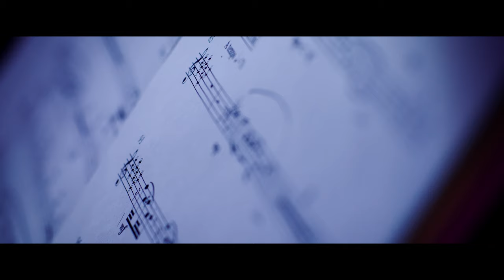Natalia Kukulska | Chopin - Czułe struny [koncert online | making of]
Kulisy realizacji koncertu "Czułe struny" podczas którego zaprezentowane zostały kompozycje Fryderyka Chopina w aranżacjach Krzysztofa Herdzina, Nikoli Kołodziejczyka, Jana Smoczyńskiego, Adama Sztaby oraz Pawła Tomaszewskiego.

Za warstwę liryczną odpowiedzialna była Natalia Kukulska oraz zaproszone przez nią autorki: Bovska, Natalia Grosiak, Kayah, Gaba Kulka oraz Mela Koteluk.

Utwory pochodzą z albumu Natalii Kukulskiej „Czułe struny".

Koncert zarejestrowany 11 października 2020 w Filharmonii im. Mieczysława Karłowicza w Szczecinie.
Wydarzenie dofinansowano ze środków Narodowego Centrum Kultury w ramach Programu "Kultura w sieci".

Udział wzięli:

Natalia Kukulska - wokal

Dyrygenci:
Krzysztof Herdzin
Nikola Kołodziejczyk
Jan Smoczyński
Paweł Tomaszewski
Adam Sztaba

Orkiestra Symfoniczna Filharmonii im. Mieczysława Karłowicza w Szczecinie
(skład orkiestry na dole opisu)

oraz
Paweł Tomaszewski - fortepian
Nikola Kołodziejczyk - fortepian ("Czułe struny", "Pod powieką")
Krzysztof Herdzin - fortepian (solo - "Oda do serca")
Jan Smoczyński ("Znieczulenie")
Michał Dąbrówka - perkusja
Bogusz Wekka - instrumenty perkusyjne
Michał Kapczuk - bas i kontrabas
Michał Pękosz - handpan

Mix i mastering: Mateusz Sołtysik
Realizacja nagrania: Mateusz Michalik oraz 120db Sound Engineering
Realizacja oświetlenia: Daniel Sipowicz
Wykonanie elementów scenografii: Paweł Talaga

Produkcja video: Mortvideo
Zdjęcia: Marcin Kopiec, Maciek Głaz, Jacek Sikorski, Mateusz Radziszewski, Adam Olejniczak, Krystian Tuzimski
Montaż i postprodukcja: Marcin Kopiec

Make-up: Ania Ampulska
Fryzura: Aleksandra Zawadzka
Stylizacja: Paweł Talaga
Projekty strojów Natalii: MMC (biała suknia), Robert Czerwik (czarny strój)

Koordynacja projektu: Monika Małyszek / WHAT IF Artist Management
asystenci: Paweł Talaga, Małgorzata Karney

Utwory wykonane podczas koncertu:

„Z wyjątkiem nas”
Etiuda E-dur op.10 nr 3 F.Chopina w aranżacji Krzysztofa Herdzina
słowa: Mela Koteluk

„Oda do serca” Mazurek a-moll op. 68 nr 2 F.Chopina w aranżacji Krzysztofa Herdzina
słowa: Natalia Kukulska

„Ktoś całkiem nowy”
Etiuda As-dur op. posth nr 2 (Trois Nouvelles Études) F.Chopina w aranżacji Nikoli Kołodziejczyka
słowa: Gaba Kulka

„Przedsionek”
Koncert fortepianowy e-moll op 11, Romance: Larghetto F.Chopina w aranżacji Nikoli Kołodziejczyka
słowa: Natalia Kukulska

„Powiem Ci kiedy”
Walc a-moll op. 34 nr 2 oraz Walc a-moll op. posth. F. Chopina w aranżacji Jana Smoczyńskiego
słowa: Bovska

„Znieczulenie”
Preludium c-moll op. 28 nr 20 F. Chopina w aranżacji Jana Smoczyńskiego
słowa: Natalia Kukulska

„Czułe struny”
Polonez As-dur op 53 F. Chopina w aranżacji Pawła Tomaszewskiego
słowa: Natalia Kukulska

„Pod powieką”
Preludium e-moll op. 28 nr 4 F. Chopina w aranżacji Pawła Tomaszewskiego
słowa: Kayah

„Tu i teraz”
Nokturn Es-dur op. 9 nr 2 F. Chopina w aranżacji Adama Sztaby
słowa: Natalia Grosiak

„Zezowate szczęście”
Mazurek F-dur op. 68 nr 3 F. Chopina w aranżacji Adama Sztaby
słowa: Natalia Kukulska

Skład Orkiestry Symfonicznej Filharmonii im. M. Karłowicza w Szczecinie:

I SKRZYPCE
Monika Sawczuk
Elżbieta Fabiszak-Dąbrowska
Alina Krzyżewska
Olga Rozmus Izabela Wojciechowska
Dominik Gugała
Marcin Kieruczenko
Kinga Streszewska

II SKRZYPCE
Anna Muzyk
Diana Miszkiel-Gugała
Aleksandra Górska
Zoia Piankowska
Patrycja Kozak
Małgorzata Borowiecka
Anna Czechorowska

ALTÓWKI
Magdalena Micke
Ludmiła Rusin
Franciszek Malik
Wojciech Mazur
Mariola Kowalczyk
Zbigniew Banasiak

WIOLONCZELE
Tomasz Szczęsny
Klara Świdrów
Dorota Cieśla
Małgorzata Mozdrzeń-Siemak
Beata Sawrymowicz

KONTRABASY
Paweł Jędrzejewski
Michał Bylina
Jan Gottschling

FLETY
Filippo del Noce
Paweł Majewski
Elżbieta Podleśny-Głowacka

OBOJE
Mateusz Żurawski
Izabela Kokosińska

KLARNETY
Krzysztof Krzyżewski
Bogusław Jakubowski
Krzysztof Baturo

FAGOTY
Anna Bownik
Edyta Moroz

WALTORNIE
Katarzyna Sułkowska
Radosław Zamojski
Oleksandr Melnychenko
Dmitrij Wdowiczenko

TRĄBKI
Dawid Głogowski
Marcin Olkowski
Sławomir Kuszwara
Bogdan Rymaszewski

PUZONY
Mateusz Kupski
Wojciech Bublej
Igor Puszkar

TUBA
Tomasz Zienkowicz

KOTŁY
Dariusz Jagiełło

PERKUSJA
Jorge Luis Valcarcel Gregorio
Jan Dąbrówka*
Jacek Wierzchowski
Bogdan Pilak

HARFA
Barbara Stalmierska

INSPEKTOR ORKIESTRY
Magdalena Grączewska-Głogowska

*gościnnie

Rejestracja została dokonana dzięki uprzejmości Dyrektora Filharmonii Doroty Serwy.